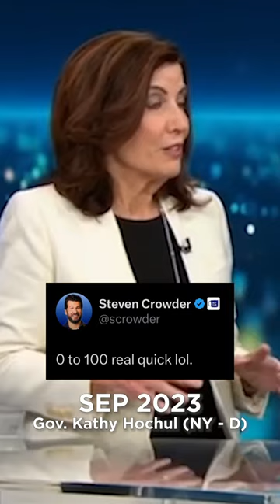Democrats Are Hypocrites Change My Mind.